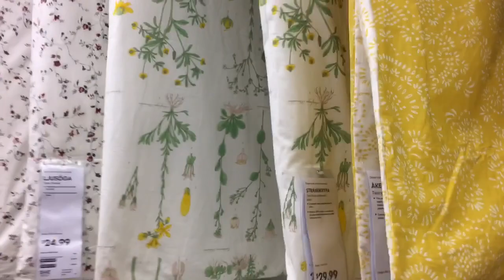ВЛОГ: я ЛЮБЛЮ ИКЕЮ| покупаю ВЕЩИ для ДОМА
Мой инстаграм: @mariyashpakova